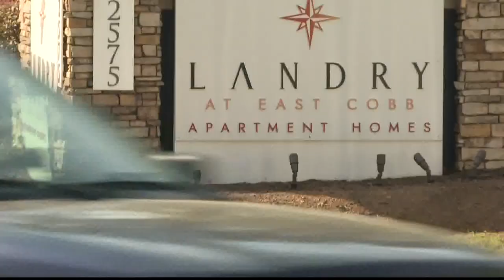East Cobb school bus stop near construction site causes concern for families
The elementary school bus stop was moved to be along a busy road while construction prevents kids from gathering in the original spot.